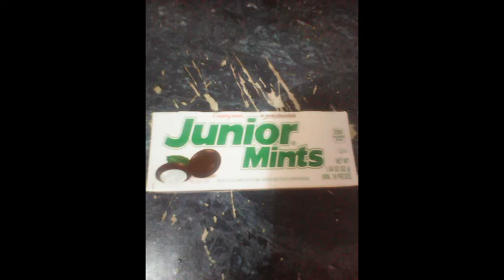Junior Mints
My Son